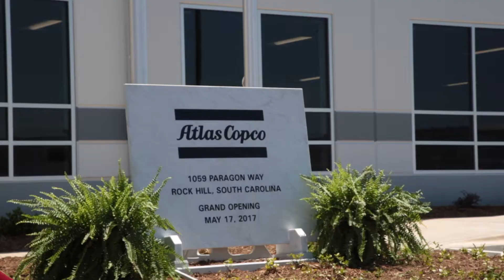Atlas Copco Rock Hill Facility Grand Opening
Atlas Copco celebrated the grand opening of its new production facility in Rock Hill, South Carolina, with a ribbon-cutting ceremony on Wednesday, May 17, 2017.